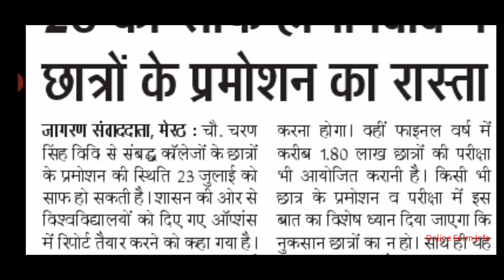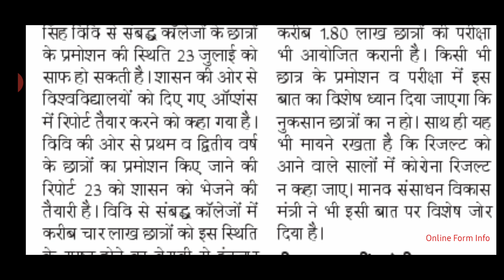University | Report Ab Tak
अपने कुछ सोशल अकाउंट्स के लिंक दे रहा हूं उन सभी पर मुझे फॉलो कर लेना। हम लोग हर सोशल अकाउंट को एक यूनिक तरीके से प्रयोग करेंगे।

(Link of our all Official Social Accounts)
About : meri hamesha se koshish rehti hai ki aapko koi bhi doubt ho to main jitna jaldi ho sake usse clear kar pauu. ek chhote se cafe pe form bharte 5 saal se jyada ho gaye mujhe abb harr time phone, ipad, laptop ki aadat si ho gayi hai. koi bhi question ho mere kaam se related kisi bhi video ke neeche comment karein aapko uska jawab zaroor milega.